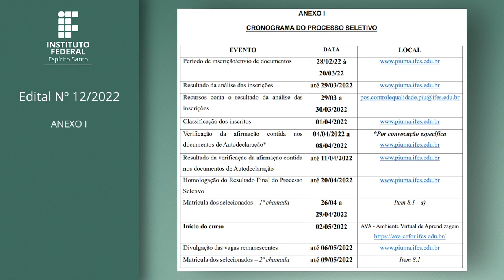EDITAL Nº 12/2022 - Pós-graduação Lato Sensu emControle de Qualidade e Segurança de Alimentos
O Diretor-Geral do Campus Piúma, do Instituto Federal de Educação, Ciência e Tecnologia do Espírito Santo – Ifes, no uso de suas atribuições legais e de acordo com as disposições da legislação pertinente, faz saber, pelo presente edital, que estarão abertas, no período informado no cronograma deste, as inscrições para o processo seletivo de estudantes para o curso de Pós-graduação Lato Sensu em Controle de Qualidade e Segurança de Alimentos, oferecido na modalidade a distância, em nível de Especialização, com ingresso no primeiro semestre de 2022, conforme o número de vagas relacionado no item 3 deste edital, autorizado pela Portaria Reitor/Ifes nº 2233, de 8 de dezembro de 2021.